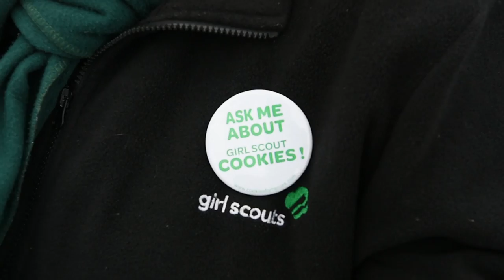Girl Scout cookies drop at Ocean Beach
Girl Scouts from around the region descend on Ocean Beach Park in New London to pick up their Girl Scout Cookies for distribution Saturday, March 3, 2018.